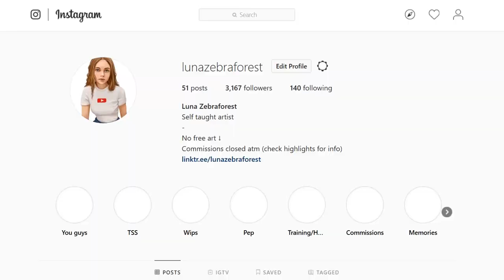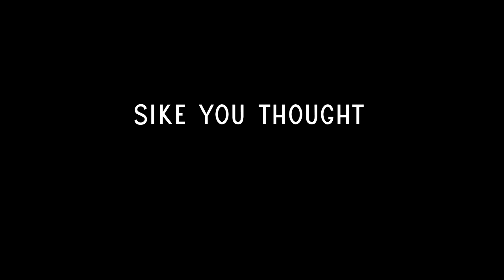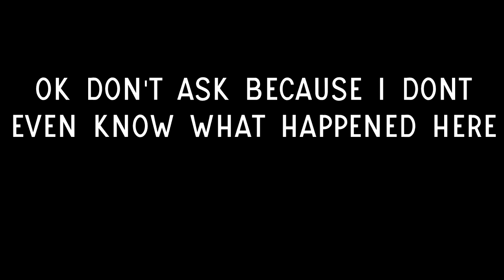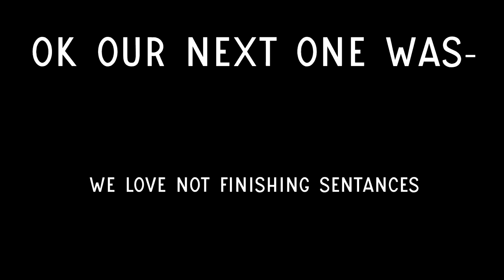Your Sweetest Stories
I hope this video made you feel as warm and cozy as it made me feel! haha.